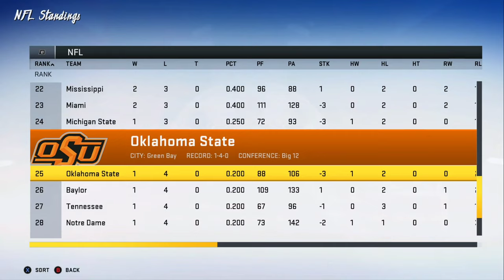Ncaa Football 21 Career Mode Korey Maddox| Episode 15 CAN'T CONTAIN ME